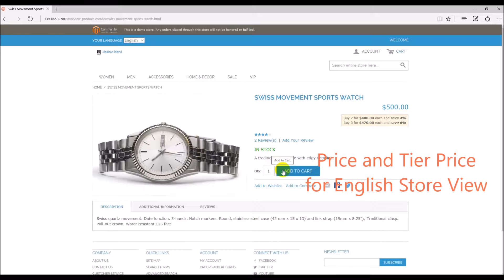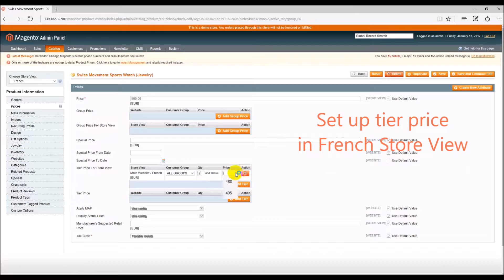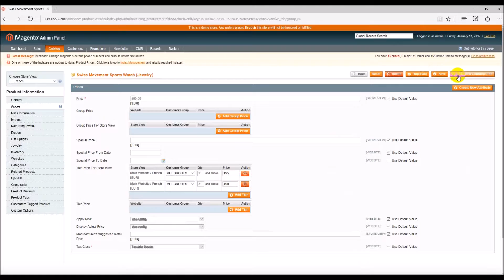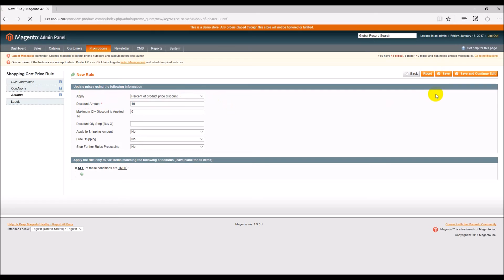How to apply Multiple Store View Pricing and Shopping Cart Price per Store View in Magento 1?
Check out how it works when using both Multiple Store View Pricing Extension and Shopping Cart Price Rule per Store View Extension in Magento 1 Site!
For interest, click here if you want to get more Magento 2 commerce extensions